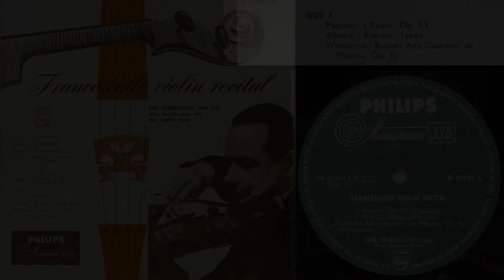Wieniawski: Russian Airs - Zino Francescatti, violin; Artur Balsam, piano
Wieniawski: Russian Airs
Zino Francescatti, violin; Artur Balsam, piano
Digitized by Patrick Wong
from Philips N 02101 L